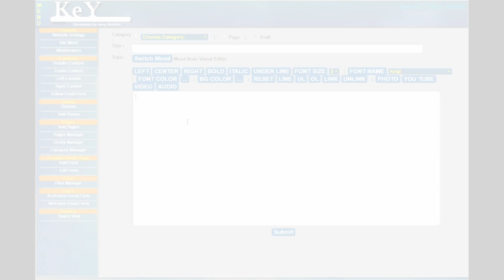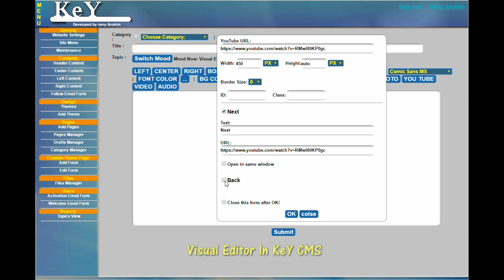KeY CMS project - 2 - Visual & Code Editor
KeY CMS project is a content management system developed by ramy ibrahim